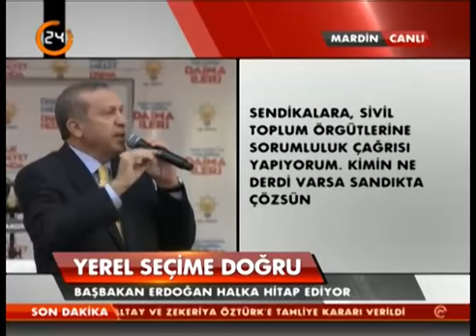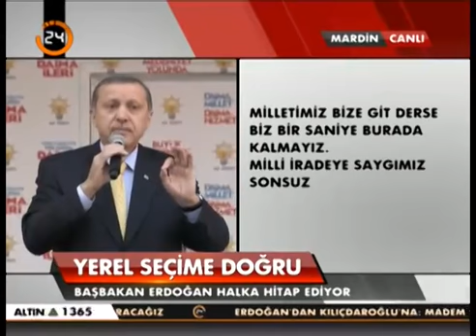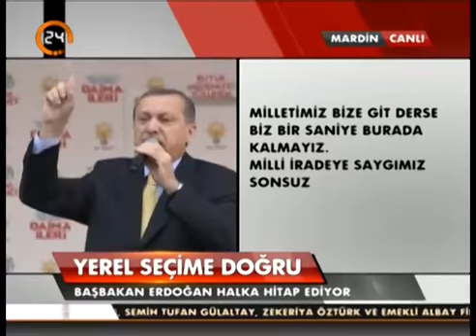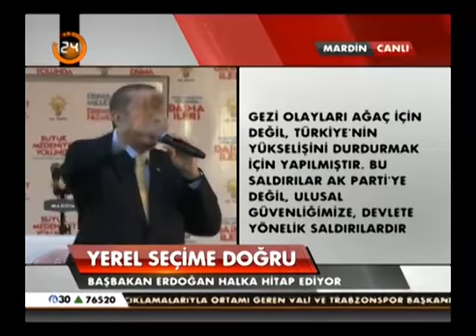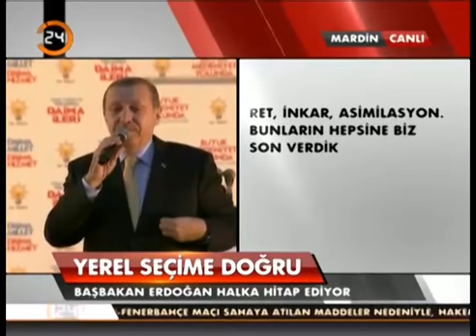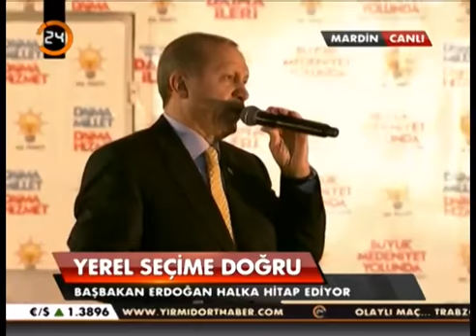Başbakan Erdoğan 12 Mart 2014 Mardin Mitingi